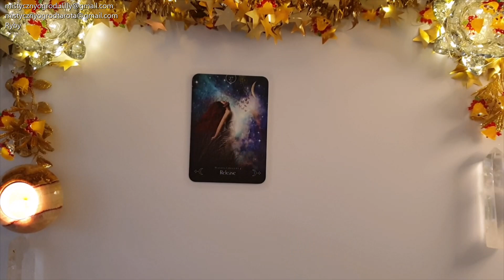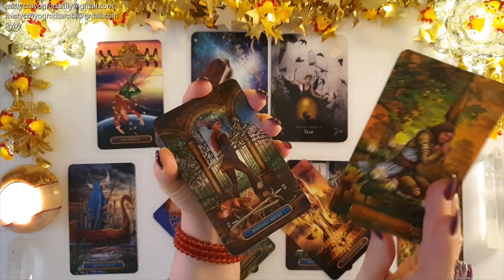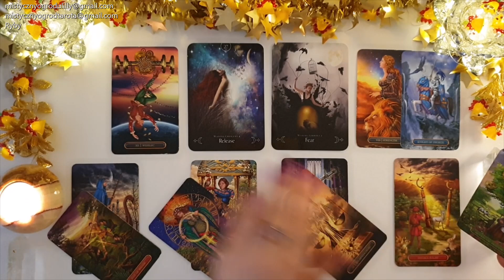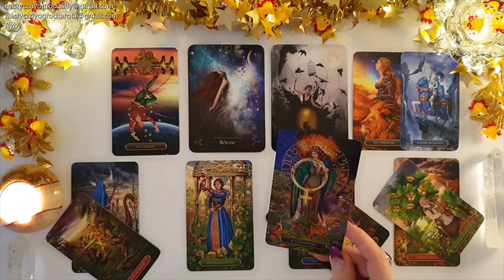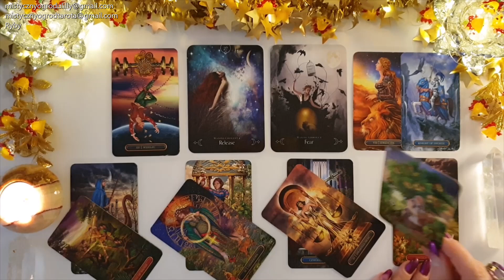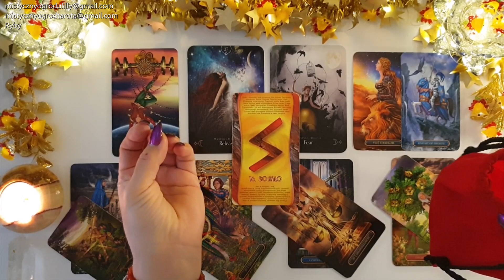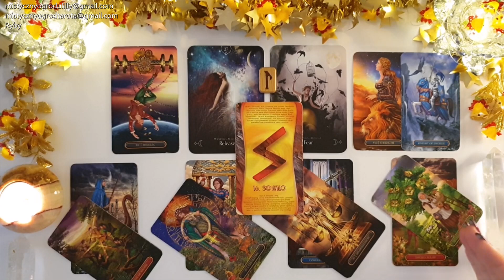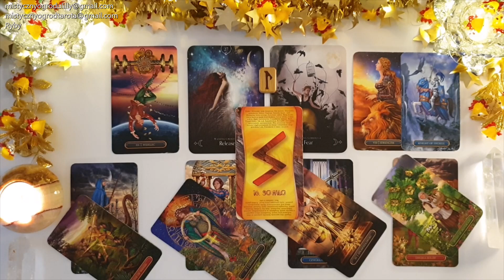Tarot. Grudzień. Ryby♓️ 11!11! Przewartościowanie! 💥 Przygotuj się! 69! 🔥Runa Miesiąca!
Talie kart użyte w horoskopie:
🔮Pozłacany Tarot Królewski - Ciro Marchetti, Barbara Moore

✨Tu kupisz karty 🔮Gilded Tarot Royale🔮
🔮 Sklep Czary Mary🔮

🔔Tutaj kupisz karty 🌟Pozłacany Tarot Królewski🌟:
🔮 Sklep Fraida🔮

🔔Tutaj kupisz karty 🌟Pozłacany Tarot Królewski🌟(wersja kieszonkowa):
🔮Tania Książka🔮

Uwaga! Kochani Niespodzianka!  Sklep OSIEM.COM 😍 Rabat! 5% Rabat!
Lilly2022

Jeśli materiał przypadł Ci do gustu:
🌺 Zostaw LIKE

Utulam🤗
Lilly💗